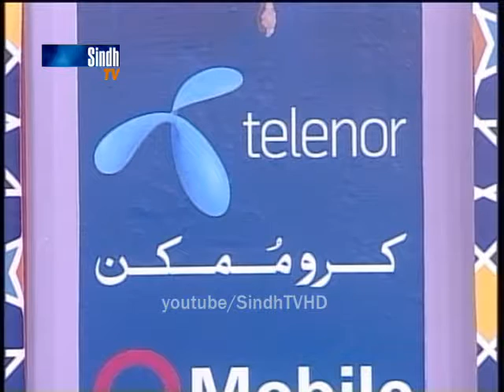Dhama Dham Sindh 12th Ramdan 18 6 2016 Part 2 SindhTVHD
Sindh Tv Mega Game Show Host Paras Masroor Director By Arif Baloch